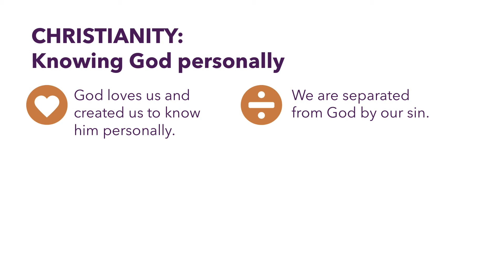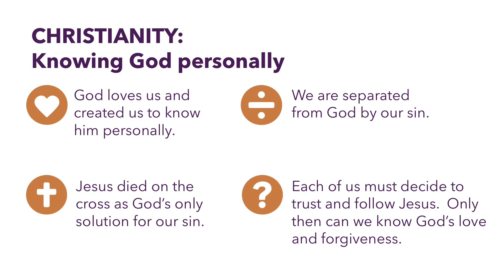What is a Christian?